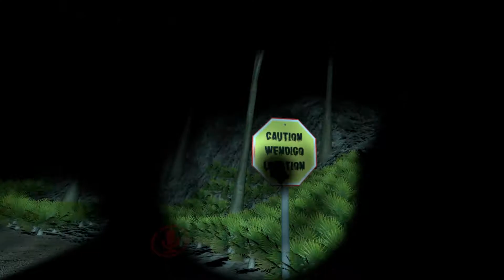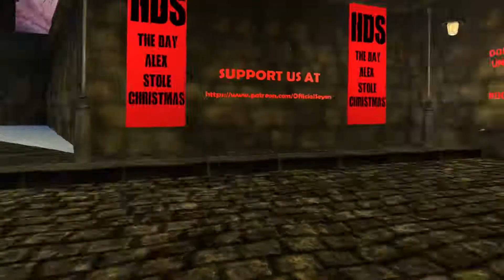VRChat- The woods aint no fun place at night ( Huggi Dungeon Series Christmas Pt.2)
As cops now we got a call to go to Forest for a task.
Though, this aint just any forest, it's the The Wendigo Forest...

Help us.

VRChat- Huggi Dungeon Series Christmas w/ R93_Sniper, BlueroseSyn & dihnsfire (PT.2)